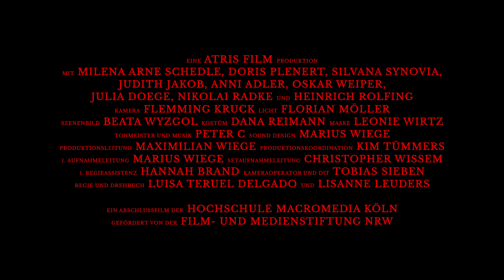EIN MÄDCHEN! | Kurzfilm TRAILER (2024)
„Ein Mädchen!“ – Was ist so schlimm an einem Mädchen?

Diese Frage verfolgt die junge Christina (Milena Arne Schedle) an dem wohl schlimmsten Weihnachtsabend ihres Lebens. Alles beginnt, wie immer: leuchtende Deko, selbstgemachter Punsch, unangenehme Gespräche. Doch eine Sache ist anders. Heute möchte Christina ihrer eingestaubten Familie endlich erzählen, dass sie eine feste Freundin hat. Eigentlich kann sie schon ahnen, was passieren wird.

Und doch muss sie eine folgenschwere Entscheidung treffen.

► OFFICIAL SELECTION | Snowdance Independent Film Festival Essen 2024

► Cast:
Milena Arne Schedle
Doris Plenert
Silvana Synovia
Judith Jakob
Anni Adler
Oskar Weiper
Julia Doege
Nikolai Radke
Heinrich Rolfing

Max Neusinger
Jakob Struck
Tanja Angeli
Marie Wiege
Franca Roeschmann
Marc Urwer
Dana Reimann
Patrick Ketteniss
Finja Aschmoneit
Jasmin Schlick
Kim Tümmers
Rosa Preetz
Simon Wolff
Noel Kling
Nina Koncic

Film- und Medienstiftung NRW
Hochschule Macromedia Köln
Cinegate GmbH Köln
Rodde GmbH
Production Concept GmbH
Agentur Hübchen
Agentur Schäfchen auf der Weide
Momo Agentur für Kinder und Jugendliche
Coppeneur
DeBeukelaer
Michael Wasserhess Elektrotechnik
Stadt Bad Honnef
Theodor-Weinz-Grundschule Aegidienberg

... und an alle weiteren, die dieses Projekt ermöglicht haben!

► Ein Abschlussfilm der Hochschule Macromedia Köln